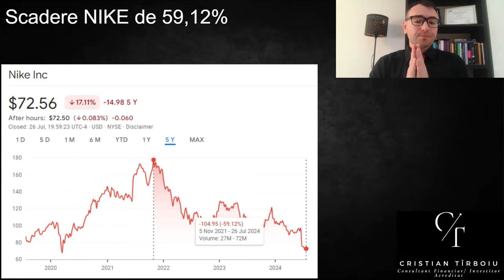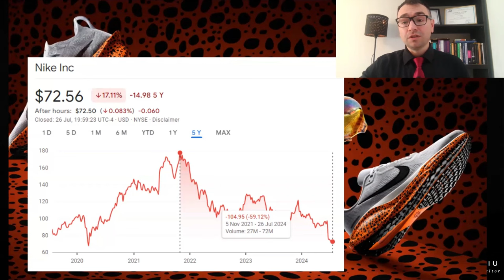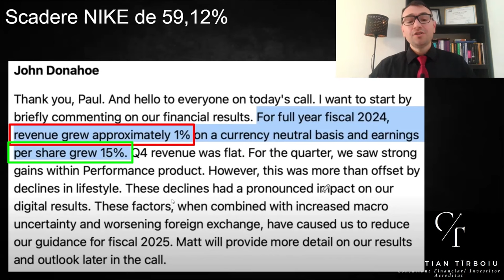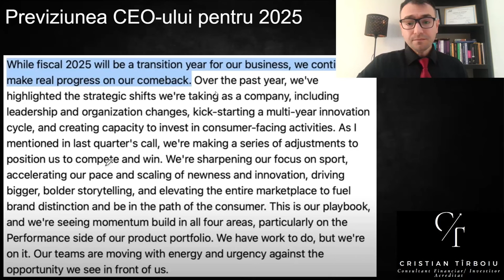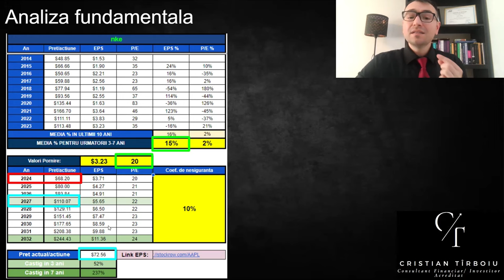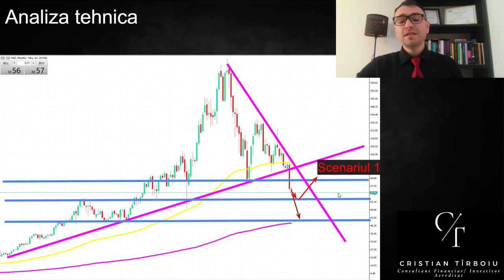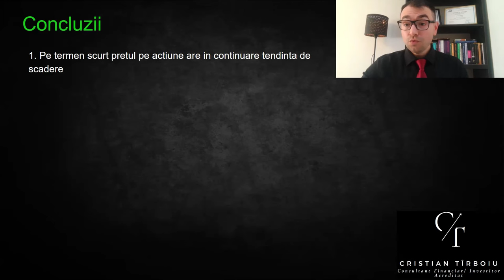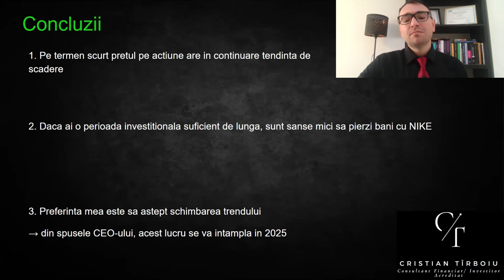Este NIKE la reducere?